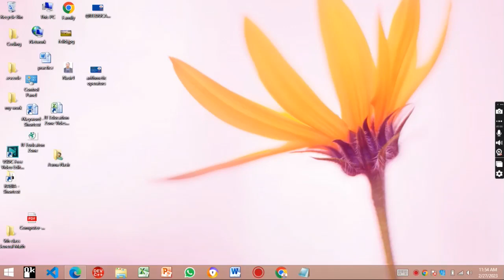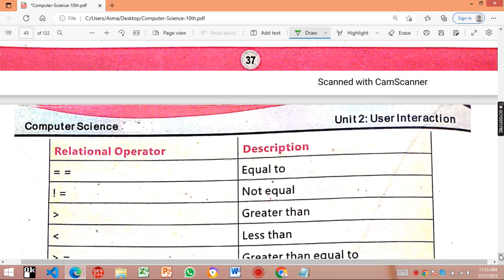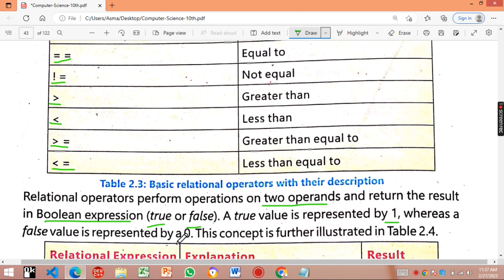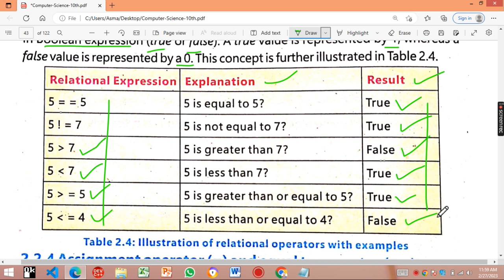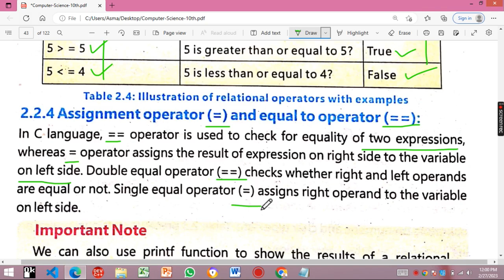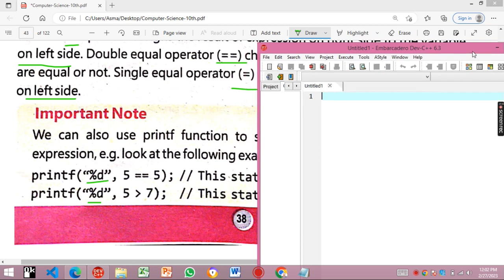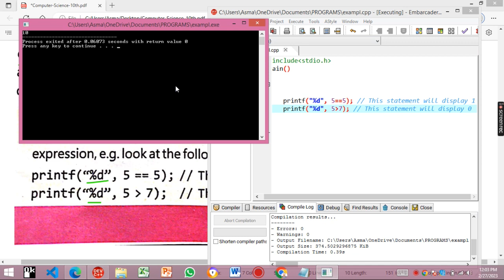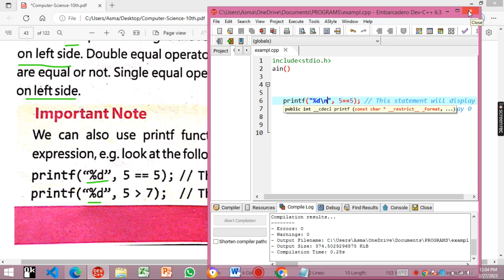What are Relational Operators, Class 10th, Unit 2, Programming in C+, User Interaction, Computer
IT Education Zone, iteducationzone, Nasir Iqbal Randhawa,
What are Relational Operators, Class 10th, Unit 2, User Interaction, Computer Science
Relational operator in C
 What is relational operator
How many relational operators are there in C
What are logical and relational operators in C
types of relational operator in c
C program to perform relational operator
relational operators
type of relational operators
relational operators in C programming
relational operators in C language
C language tutorial
C programming
C language for beginners
C programing basic